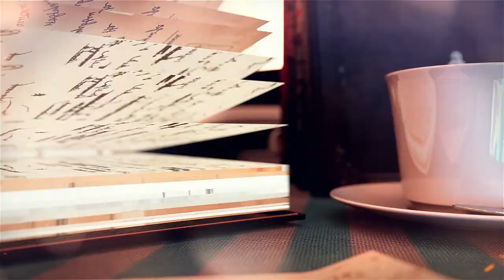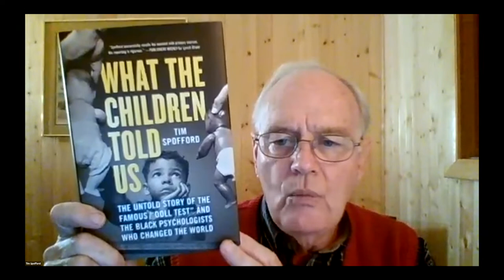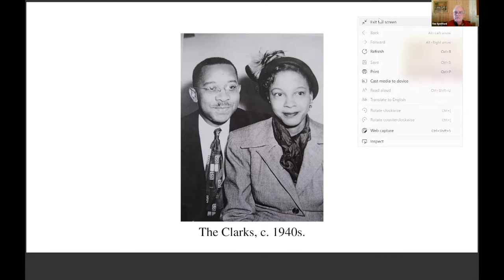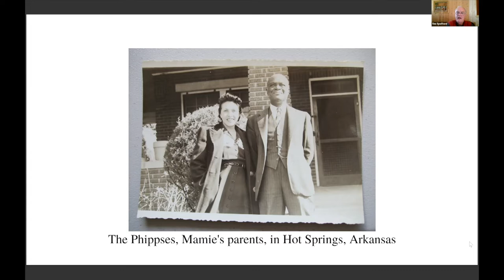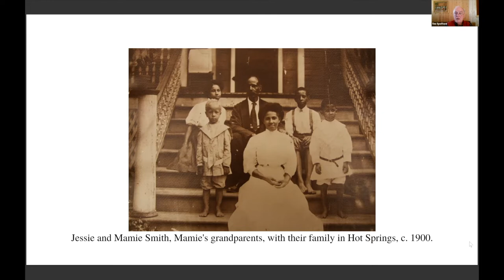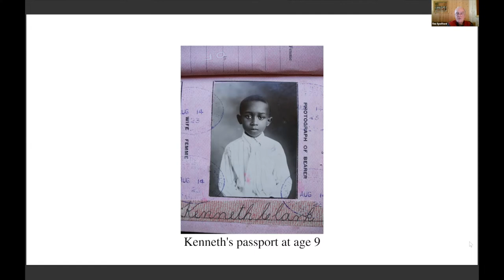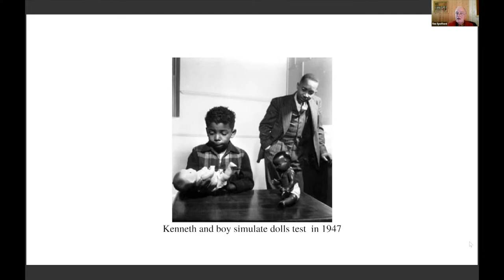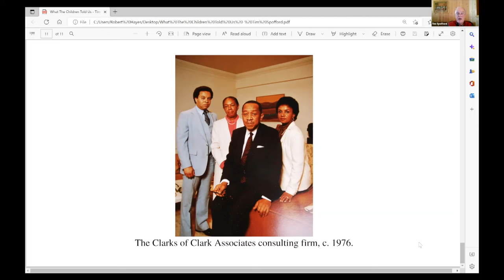TPL: The Untold Story of the Famous "Doll Test" & the Black Psychologists Who Changed The World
Author Tim Spofford will discuss his new book, What The Children Told Us: The Untold Story of the Famous "Doll Test" and the Black Psychologists Who Changed the World, in this Zoom webinar.

About The Book: Does racial discrimination harm Black children's sense of self? The Doll Test illuminated its devastating toll. Dr. Kenneth Clark visited rundown and under-resourced segregated schools across America, presenting Black children with two dolls: a white one with hair painted yellow and a brown one with hair painted black. "Give me the doll you like to play with," he said. "Give me the doll that is a nice doll." The psychological experiment Kenneth developed with his wife, Mamie, designed to measure how segregation affected Black children's perception of themselves and other Black people, was enlightening―and horrifying. Over and over again, the young children―some not yet five years old―selected the white doll as preferable, and the brown doll as "bad." Some children even denied their race. "Yes," said brown-skinned Joan W., age six, when questioned about her affection for the light-skinned doll. "I would like to be white."

What the Children Told Us is the story of the towering intellectual and emotional partnership between two Black scholars who highlighted the psychological effects of racial segregation. The Clarks' story is one of courage, love, and an unfailing belief that Black children deserved better than what society was prepared to give them, and their unrelenting activism played a critical role in the landmark Brown v. Board of Education case. The Clarks' decades of impassioned advocacy, their inspiring marriage, and their enduring work shines a light on the power of passion in an unjust world.